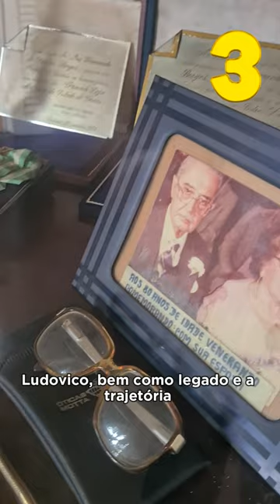5 MOTIVOS PARA CONHECER O MUSEU PEDRO LUDOVICO TEIXEIRA